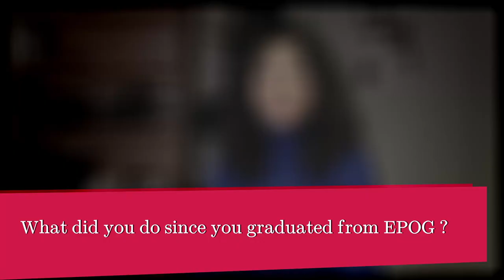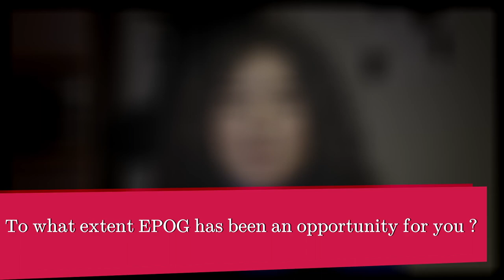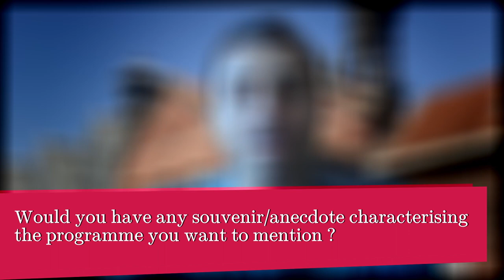EPOG - Student stories - Major A - Knowledge, innovation and the digital transition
EPOG student stories - April 2023